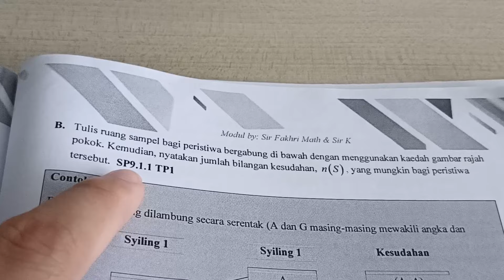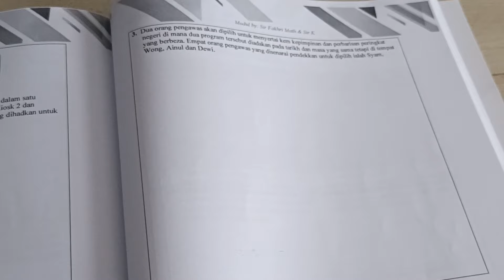SP 9.1.1 (PENERANGAN LATIHAN B)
Penerangan mudah oleh Sir Terry